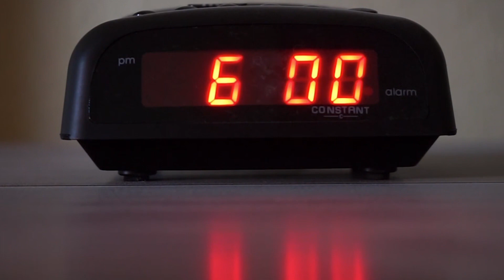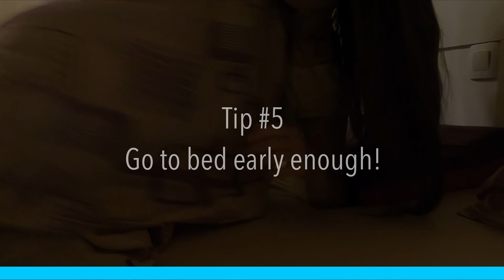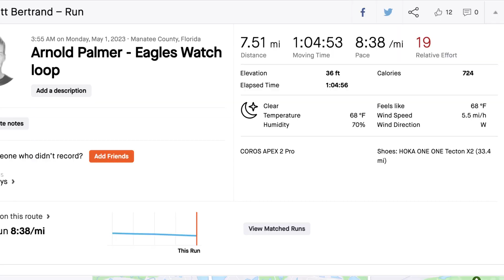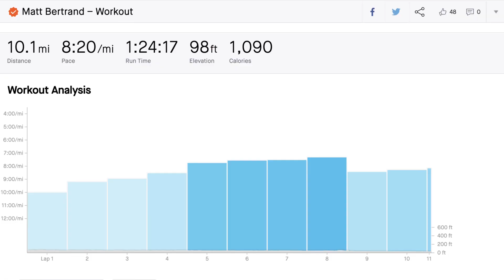7 TIPS TO MAKE YOUR MORNING RUNS A LOT EASIER plus the run vlog #110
7 TIPS TO MAKE YOUR MORNING RUNS A LOT EASIER plus the run vlog #110

Running:
💥💥Shoes:💥💥

💥💥Running watches💥💥
COROS Vertix 2
COROS Apex 2 Pro

💥💥Hydration💥💥
Hand-held bottle (Amphipod Ergo-Lite Ultra 20oz)